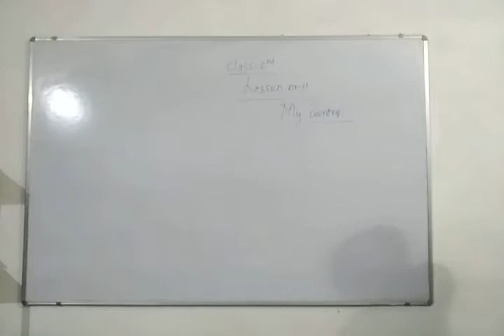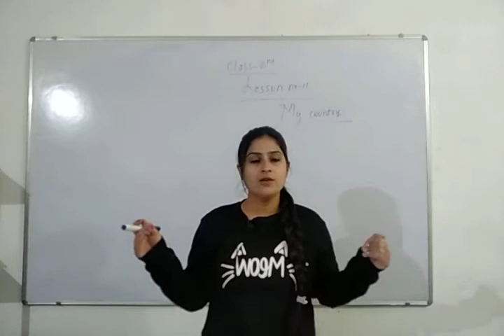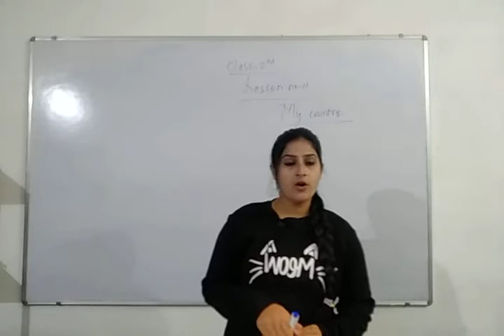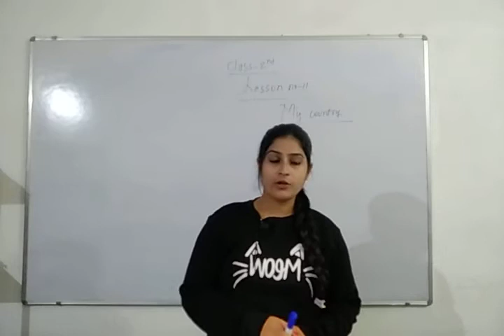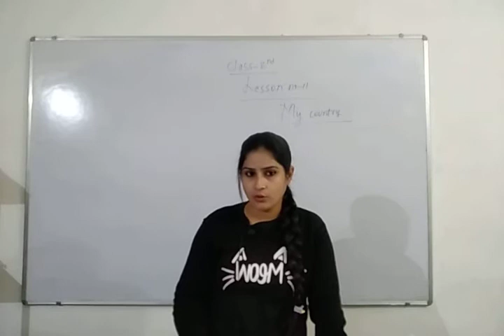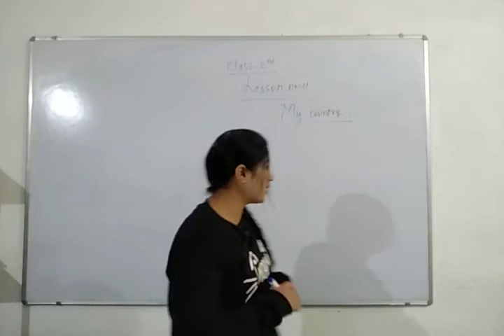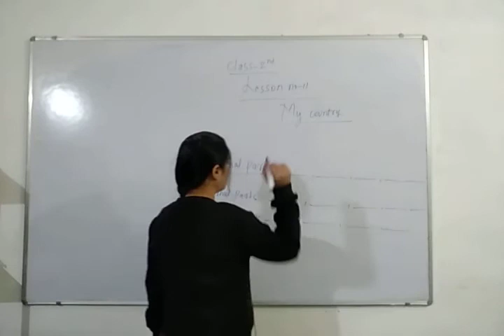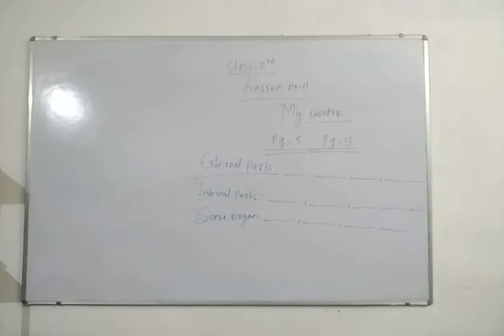Class -2nd ( E.V.S.);11/12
Revision of 1st and 2nd chap .